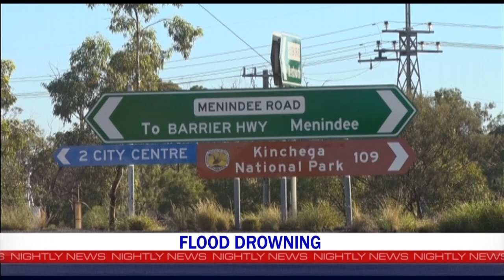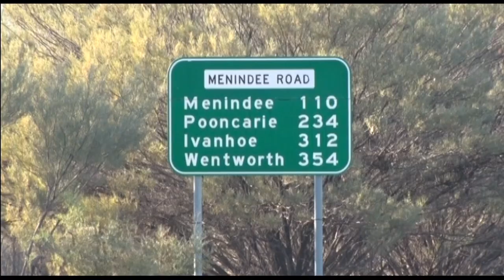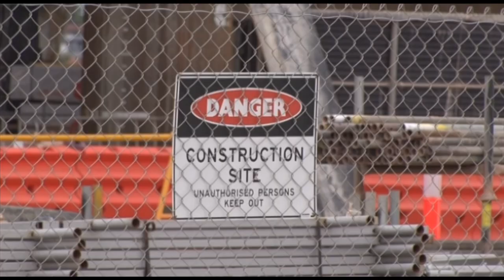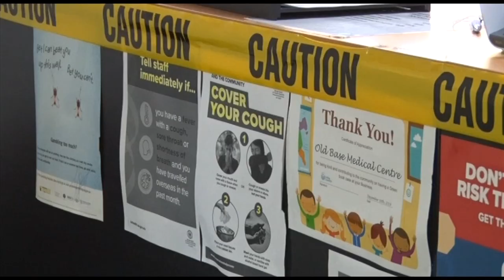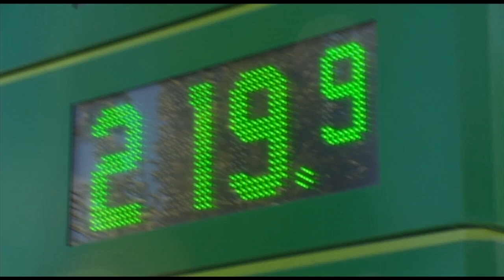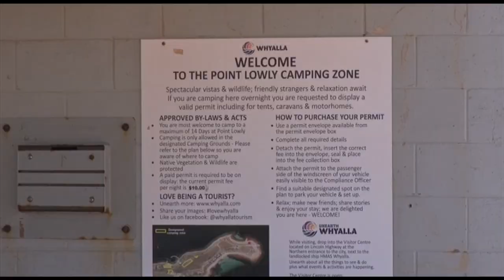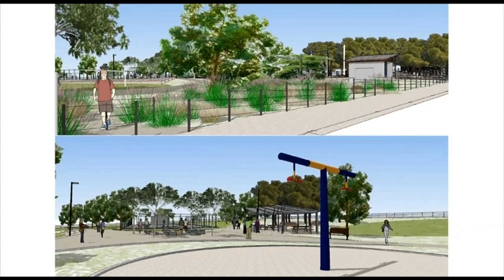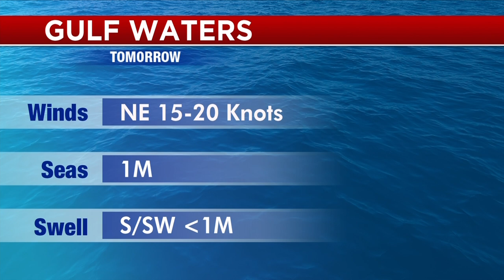Nightly News 7 Spencer Gulf - Wednesday 16th March 2022